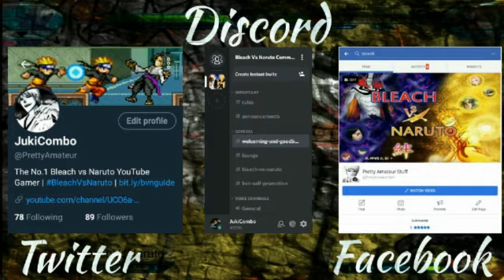Byakuya Kuchiki Combos - Bleach vs Naruto 3.2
Bleach vs Naruto 3.2 Combos - Byakuya Kuchiki Combos and Specials (Shikai & Bankai).

Bleach vs Naruto is a free online 2D flash anime fighting game developed by 5Dplay which is playable on PC internet browser.

It is a crossover anime fighting game featuring characters from both Bleach and Naruto Shippuden with guest character Kenshin Himura from Rurouni Kenshin.

Controls:
W = Up
A = Left
D = Right
S = Block

U = Skill
J = Attack
I = SP Skill
K = Jump
O = Special
L = Sprint

J+K = Transformation.

How To Transform: Press J and K at once when your SP meter is full.

Character List (Version 3.2):
  - 24 Bleach characters,
  - 25 Naruto Shippuden characters, and
  - Kenshin Himura from Rurouni Kenshin.